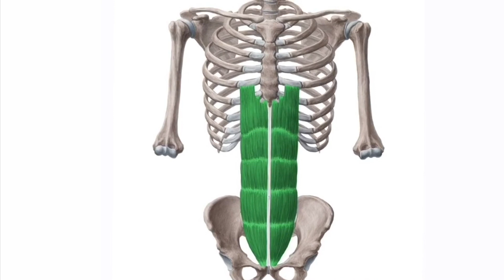Rectus Abdominis Muscle Subliminal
Subliminal messages are audios that allow the listener to reprogram their subconscious mind. My subliminals contain affirmations that are layered underneath the white noise in this audio. Since you cannot hear them, they bypass the conscious mind and are picked up by your subconscious, where they are solidified into your belief system and further actualized. The audio in this video also contains theta waves and 528 hz frequencies to manifest results quicker. All affirmations are spoken twice in a human’s voice(not a robot’s), once in the first person’s perspective(I/my) and once in the second person’s perspective(you/your). Any subliminal you find on my channel can also be purchased as a personalized custom subliminal.

This subliminal includes:
-1st & 2nd person affirmations
-528 hz “miracle frequency” for DNA repair
-Theta wave frequencies
-built in metallic mega-booster(from my channel)

BENEFITS:
-relaxed rectus abdominis muscle
-rectus abdominis muscle that perfectly articulates with the surrounding bones and muscles
-perfectly developed rectus abdominis muscle
-perfectly positioned rectus abdominis muscle
-healed rectus abdominis muscle
-adequate blood flow, oxygen and lymph flow to the rectus abdominis muscle

CUSTOM REQUESTS:
For paid custom subliminals, all affirmations are also spoken a third time using 3rd person’s perspective(your name). Custom subliminals are also made to a song(s) of your choice and includes a personalized booster.